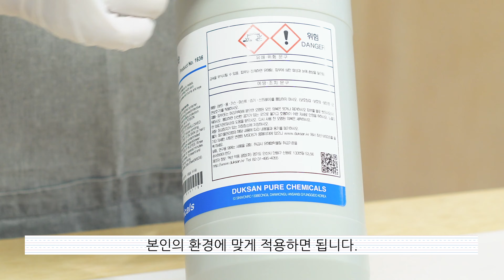[sub] CP 비누만들기 기초 | 수산화나트륨 수용액 만들기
CP 비누만들기 기초 수산화나트륨 수용액 만들기

안녕하세요. 쿠모솝 입니다.
이번 영상에서는 CP 비누 만들때 사용하는 수산화나트륨 수용액 만드는 방법을 알려드립니다.
수산화나트륨 재료 특성에 대해 알고, 안전하게 녹이는 법을 알고나면 집에서 비누 만들기가 훨씬 수월해지실 것입니다.

그럼, 영상보시고 잘 따라해보세요 😊

📌수산화나트륨 취급 시 주의사항

-수산화나트륨은 유해화학 물질로 구분되어 있어 구입 시에는 인적 사항 기입이 필요합니다.
-수산화나트륨은 단백질도 가수분해하기 때문에 피부에 직접 닿지 않도록 주의해야 합니다.(장갑과 마스크 착용 필수)
-수산화나트륨은 공기 중의 수분을 흡수해 스스로 녹는 성질이 있으므로 공기와의 접촉을 차단해서 보관해야 합니다.
-수산화나트륨은 물과 만나면 발열반응으로 높은 열과 유해가스가 발생하므로 꼭 환기가 잘 되는 곳에서 작업한다.